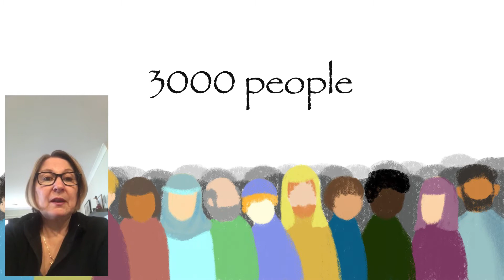Valley Kids Church - August 8th